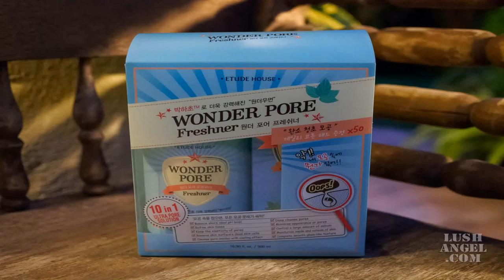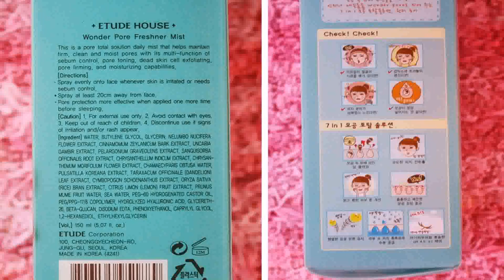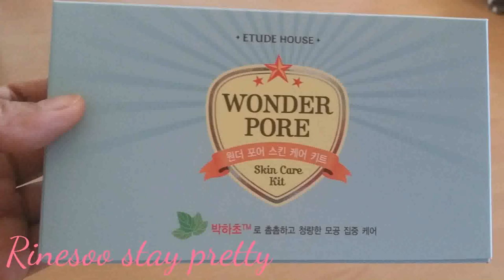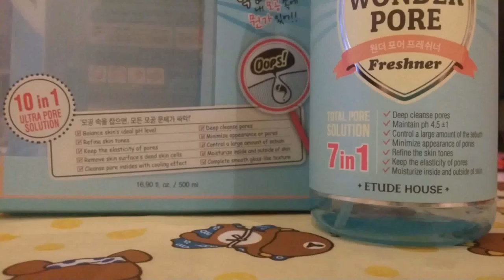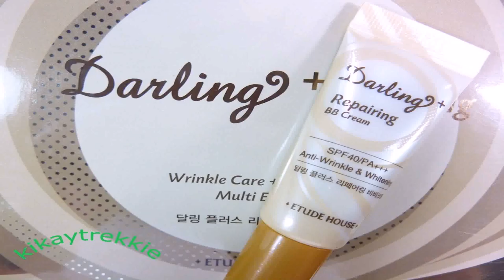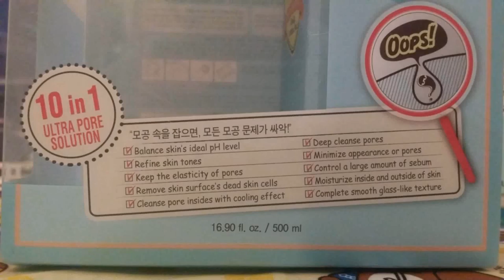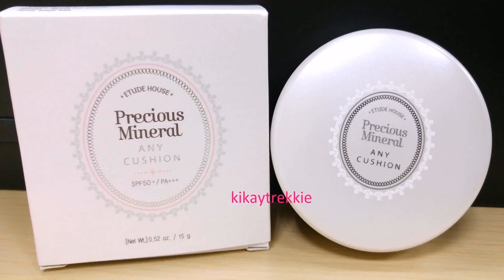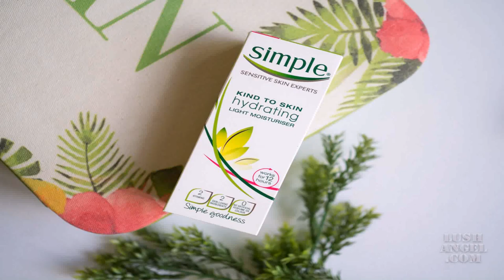Etude House Wonder Pore Freshner Price Philippines (see description) (see description)